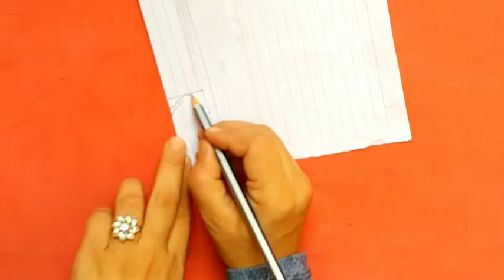4 أفكار لتزيين الأقلام بالفوم/العودة للمدرسة بشكل جديد/اعمال فنيه/DIY pen decorations/Back to school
زينة أقلام بالفوم
زينى أقلام اولادك وشجعيهم علي الدراسة
اعمال فنيه بالفوم
أعمال فنية بالفوم الملون
أعيدي استخدام قصاصات الفوم
أشغال يدوية للبنات
اعمال يدوية بالفوم
قصاصات الفوم
تزيين الأقلام
تزين الأقلام بالفوم
*الخامات المستخدمة
فوم ملون
لولى
شرائط الساتان
كرتون
اقلام
مسطرة
مسدس شمع
مقص
اقلام تلوين
اقلام جاف
Foam Pens Decoration
Decorate your children's pens and encourage them to study
Foam artwork
Colorful foam artwork
Reuse foam scraps
handicrafts for girls
Foam crafts
foam scraps
decorate pens
Decorate the pens with foam
*Materials used
colored foam
lolly
satin ribbons
cartoon
pens
ruler
wax gun
a pair of scissors
coloring pens
pens
pencil